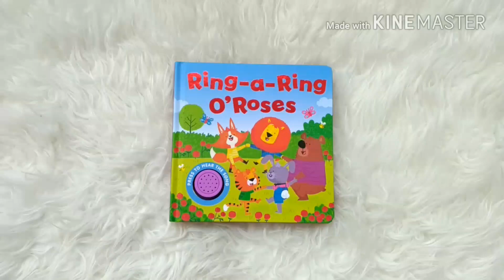Ring-a-Ring O'Roses Melody Sound Boardbook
SND-SONG-ROSES